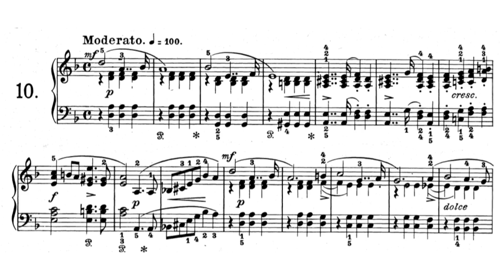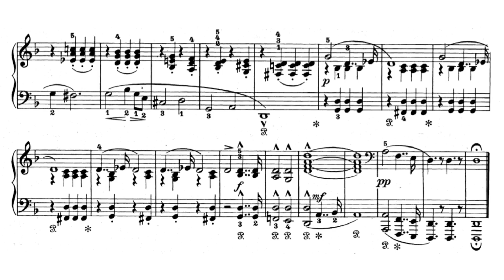Stephen Heller - Etude Op.47 No.10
Stephen Heller (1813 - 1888) was a Hungarian pianist, teacher, and composer.
Op. 47, 25 Études pour former au sentiment du rhythme et à l'expression (25 studies for proving the sense of rhythm and expression), was published in 1849.